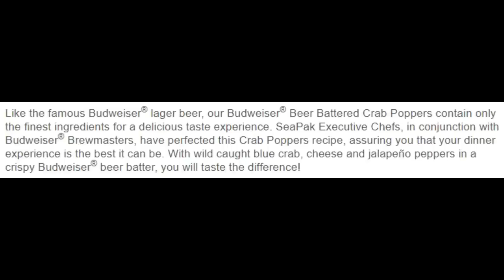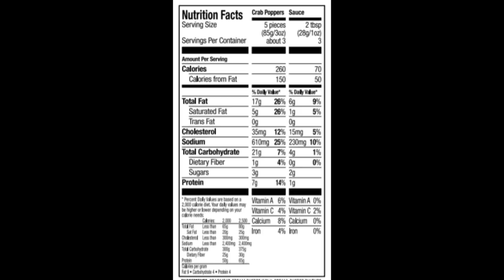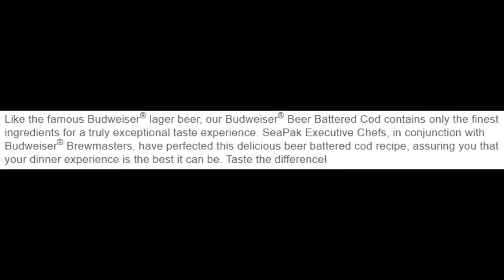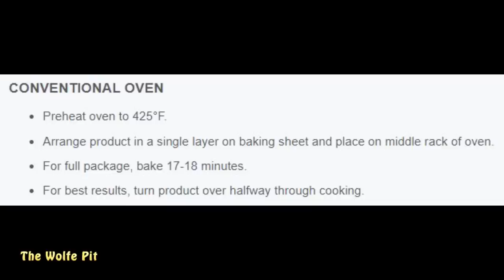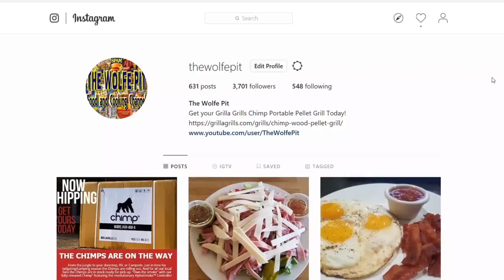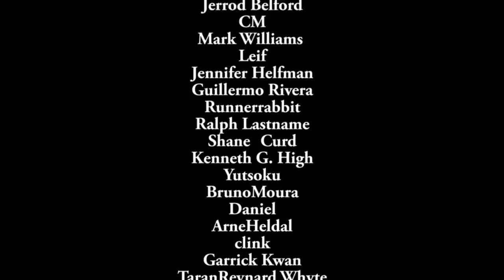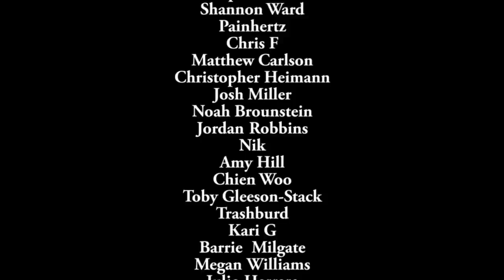SeaPak Budweiser Beer Battered Cod & Crab Poppers - What Are We Eating?? - The Wolfe Pit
SeaPak Budweiser Beer Battered Cod & Crab Poppers!  Who doesn't love beer battered fish!?  And maybe even beer battered crab poppers!?  But are they any good?  Watch and see!

Help support The Wolfe Pit!